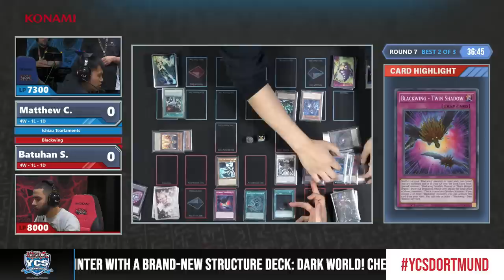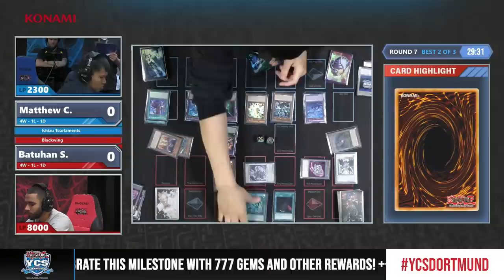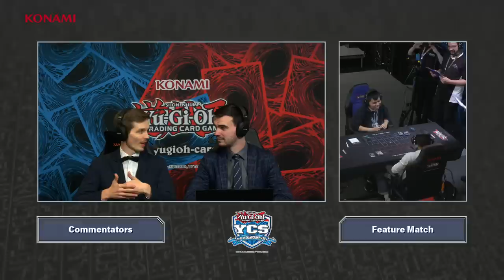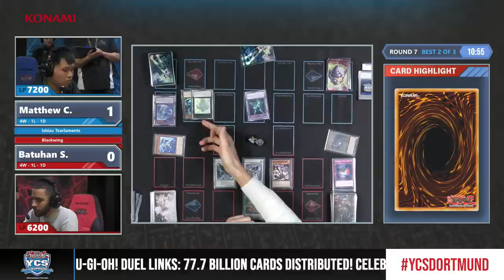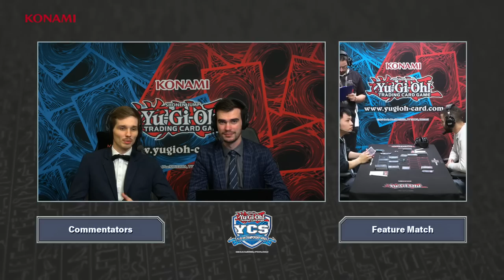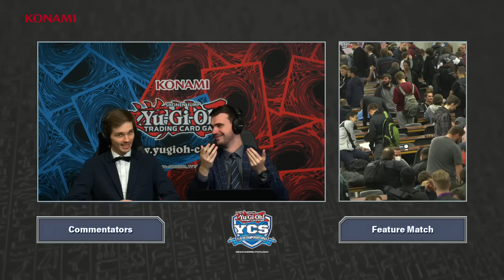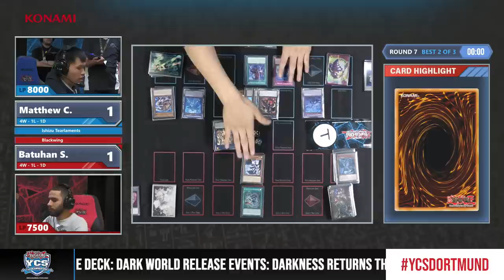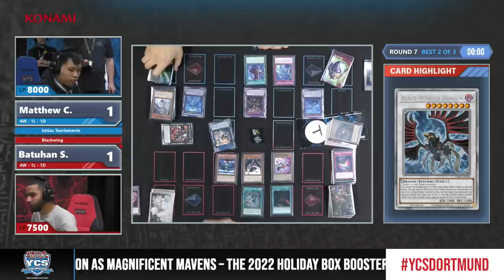YCS Dortmund 2022 - Round 7 - Matthew C. vs. Batuhan S.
Watch the Round 7 match of YCS Dortmund 2022: Matthew C. (Ishizu Tearlaments) vs. Batuhan S. (Blackwing)

2020 Studio Dice／SHUEISHA, TV TOKYO, KONAMI